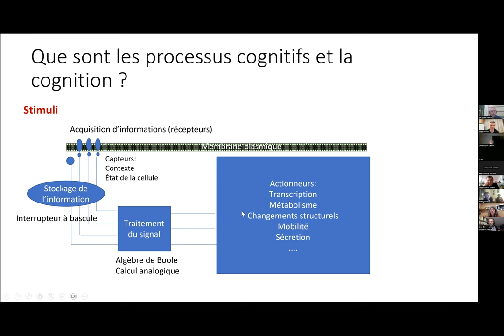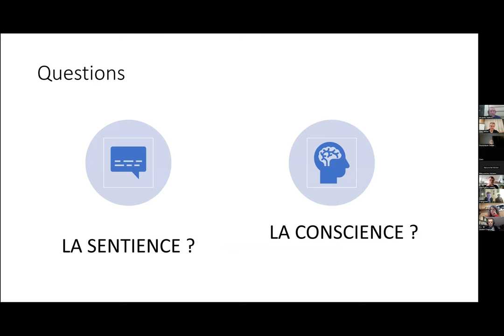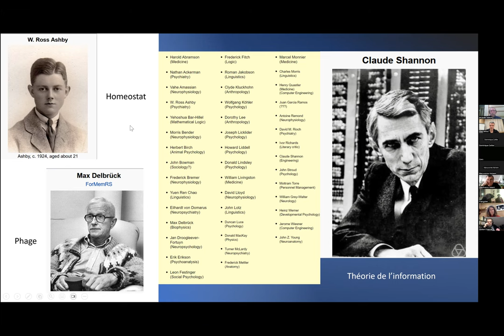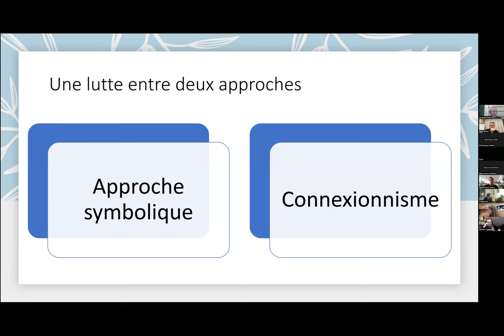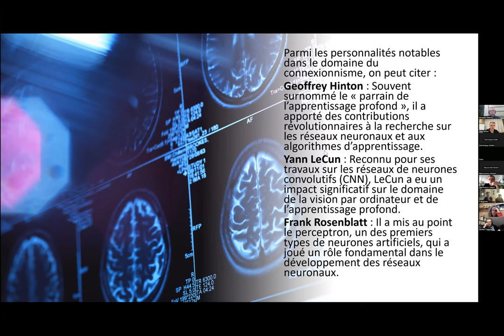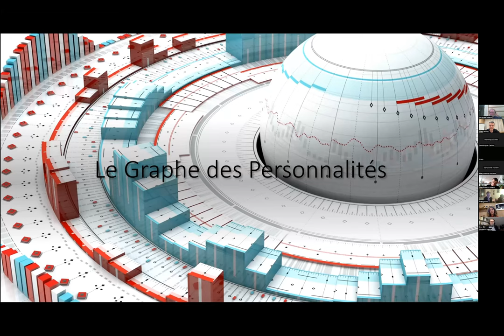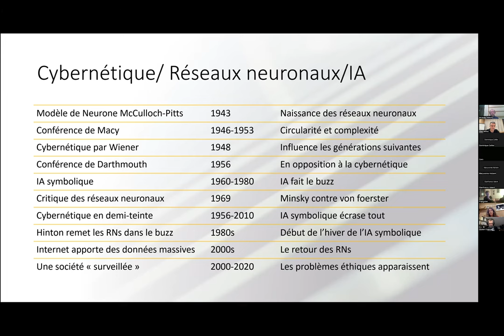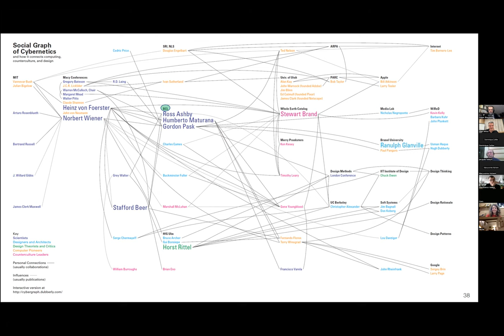Débat « Intelligence artificielle et recherche sur le vivant » le 1er février 2024 à 18h30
L’intelligence artificielle (I.A) nourrit de nombreux fantasmes. Certains sont encore du domaine de la science-fiction comme la crainte d’une société telle que décrite par le film Matrix, où cette intelligence aura pris le pouvoir. Si ce scénario ne semble pas pour demain, d’autres visions dystopiques sont quant à elle devenues réalité. Ainsi le crédit social en République Populaire de Chine, facilité par un système de vidéosurveillance massif, associé à des logiciels de reconnaissance faciale, est semble-t-il bien installé. Mais la Chine, souvent citée épouvantail en ce qui concerne les droits humains n’a rien inventé. Le système bancaire et assuranciel avait depuis longtemps mis en place une évaluation des individus sur la base de critère gagnant en complexité. Aux États-Unis, le Credit Score date quasiment de la disponibilité d’ordinateurs afin de traiter les quantités considérables nécessaires à une évaluation raisonnablement efficace (Credit score in the United States – Wikipedia en anglais seulement). Est-ce à dire que tout ce que la technique permettra aboutira systématiquement à un contrôle de plus en plus serré de la population ?

Mais l’intelligence artificielle est multiple. Nombre de ses promoteurs la défendent en prétendant qu’elle n’est qu’un outil et qu’en tant qu’outil, c’est seulement de son usage qu’il faudrait discuter… Elle est en effet déjà présente au quotidien de manière plus ou moins visibles dans nos objets technologiques (ordinateurs, mobiles, domotique) et dans une partie du traitement de nos interactions sociales. Correcteur orthographique, suggestion de mots ou de contacts lors de l’envoi de message, logiciel de calcul d’itinéraires, les usages sont maintenant innombrables.

Par ailleurs, véritable far-west technologique, elle ne fait l’objet d’aucune règlementation (les institutions de l’Union européenne viennent à peine de se mettre d’accord sur une proposition de règlement pour en encadrer certains usages), pour la simple raison que le débat public n’a pas vraiment pu démarrer. Va-t-il seulement être possible lorsque mesurant les enjeux économiques colossaux de ces technologies, le ministre de l’Économie, Bruno Lemaire affirme que « L’IA est une chance pour ceux qui la maîtriseront, elle sera un désastre pour ceux qui lui tourneront le dos”. Par ailleurs, l’IA n’est pas qu’une question d’intérêts privés. Sans revenir à l’exemple du Crédit Social, les pouvoirs publics, la justice y-compris, sont vivement intéressés par les potentialités connues et escomptées de ce tsunami technologique. Ainsi, le Conseil d’État, sur commande du premier ministre, Jean Castex, a produit une étude, publiée en 2022 dont le titre « Intelligence artificielle et action publique : construire la confiance, servir la performance” est sans équivoque. La deuxième partie de l’étude préconise d’ailleurs d’ »accélérer le déploiement des systèmes d’IA publics pour en exploiter pleinement le potentiel”.

Dans ce débat adhérent, nous proposerons de commencer par le commencement : qu’est-ce que l’IA ou plutôt quels sont les différents types d’IA ? Jacques Haiech, adhérent de Sciences Citoyennes, professeur honoraire de biotehnologies à l’Université de Strasbourg et auteur de Parcourir l’histoire de l’intelligence artificielle, pour mieux la définir et la comprendre nous donnera ainsi un aperçu historique et sémantique de ce qu’on appelle l’IA.

Comme le sujet est très vaste, nous nous concentrerons sur son utilisation dans la recherche sur le vivant avant de discuter des impacts et potentiels dangers, afin de définir de possibles pistes d’action pour notre association.
L'association Sciences Citoyennes a pour objectif de favoriser et prolonger le mouvement actuel d'appropriation citoyenne et démocratique de la science, afin de la mettre au service du bien commun.

◼️  Démocratiser les choix scientifiques et techniques
◼️  Mettre les citoyen·nes au cœur du circuit de décision
◼️  Ouvrir la recherche à la co-construction